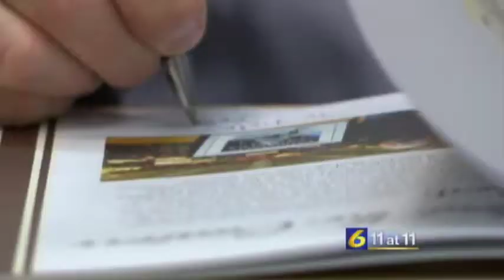Long Live Glosser's Book Launch, Johnstown, PA, WJAC-TV 11 News, Nov. 22, 2014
The book launch for LONG LIVE GLOSSER'S at the HeyDay Diner in downtown Johnstown, Pennsylvania, as featured on the 11:00 news on WJAC-TV. Written by author Robert Jeschonek, LONG LIVE GLOSSER'S is a nonfiction history of the landmark Glosser Bros. Department Store in Johnstown. Though the store and its multimillion-dollar parent company closed decades ago, a nationwide group of Glosser Bros. followers known as "Glosser Nation" continues to keep its memory alive with various events and activities.